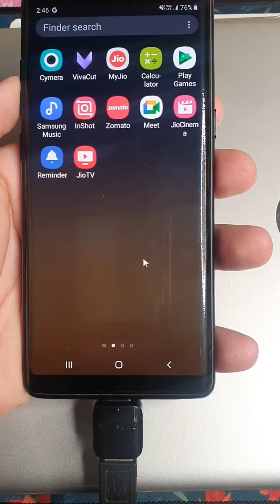Insane 2 Cool Usefull Gadgets 🥵